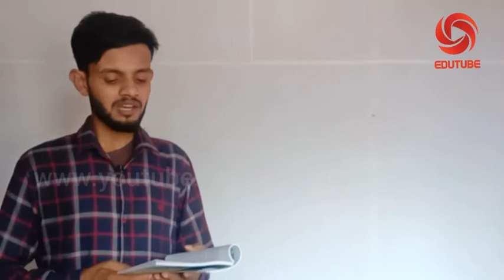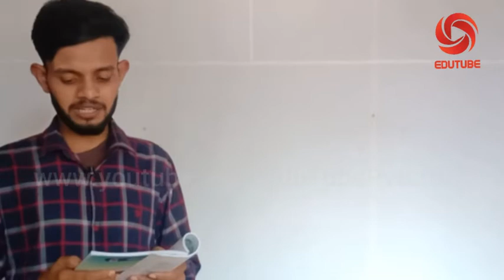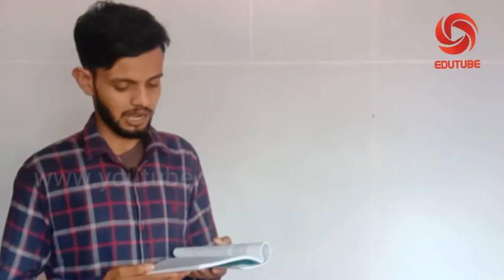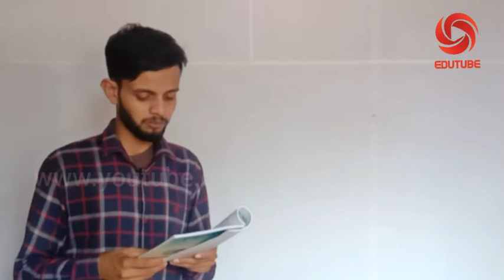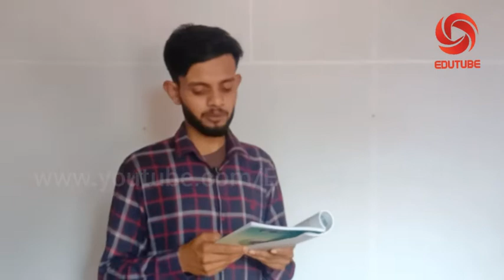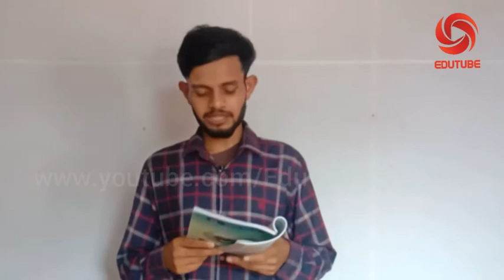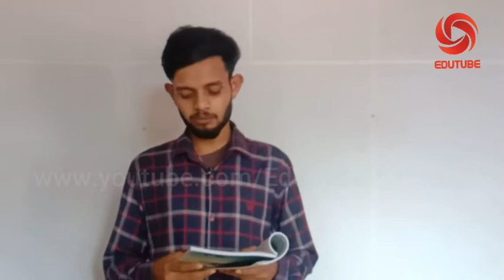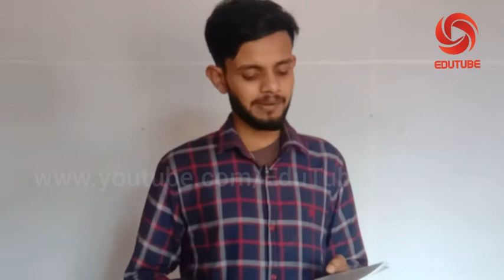"বলাই" এর বিস্তারিত আলোচনা | ২য় পর্ব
EduTube originated from the idea that there exists a class of readers who respond better to online content and prefer to learn new skills at their own pace from the comforts of their drawing rooms.
We bring simple to understand. Text and Video tutorials at zero cost and cover many subjects including IIT Foundation and Various Exams Preparation and Academic subjects.
এডুবিউব এমন ধারণা থেকে উদ্ভূত হয়েছিল যে এখানে এমন এক শ্রেণির পাঠক রয়েছেন যারা অনলাইনের বিষয়বস্তুতে আরও ভাল সাড়া দেয় এবং তাদের ড্রইংরুমের স্বাচ্ছন্দ্য থেকে তাদের নিজস্ব গতিতে নতুন দক্ষতা শিখতে পছন্দ করেন।
আমরা বুঝতে সহজ আনা। শূন্য ব্যয়ে পাঠ্য এবং ভিডিও টিউটোরিয়ালগুলি আইআইটি ফাউন্ডেশন এবং বিভিন্ন পরীক্ষার প্রস্তুতি এবং একাডেমিক বিষয় সহ অনেকগুলি বিষয়কে কভার করে।
আপনি যদি সত্যই অমিতব্যয়ী না হন এবং আপনার অর্থ এবং সময় বাঁচাতে ইচ্ছুক হন তবে আমরা আপনাকে আমাদের টিউটোরিয়াল গুলি ব্যবহার করার পরামর্শ দিই।

"Royal High School" EduTube "EduTube Pvt Ltd" "Hailakandi Assam" "Arif Mohammad Mazumder" "Abdul Muhit Choudhury"